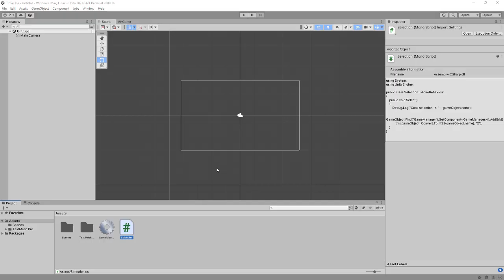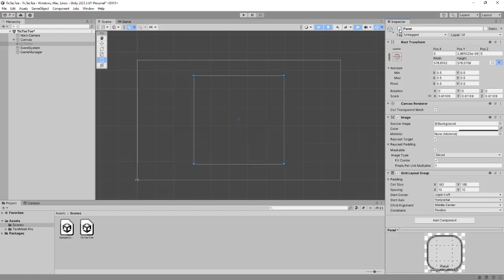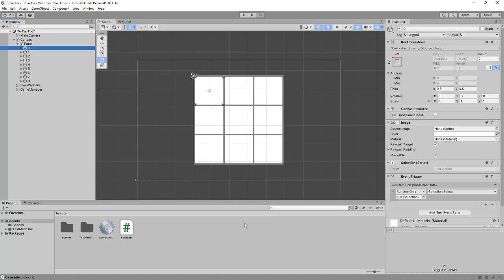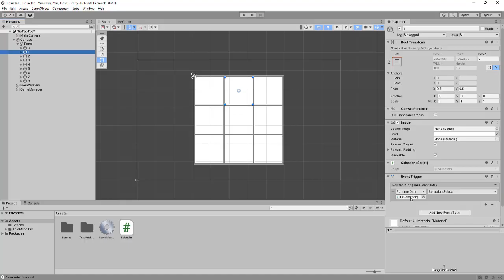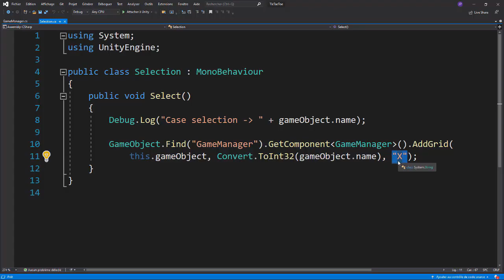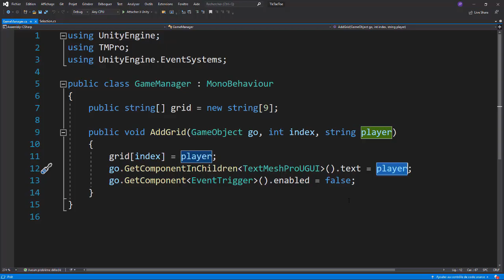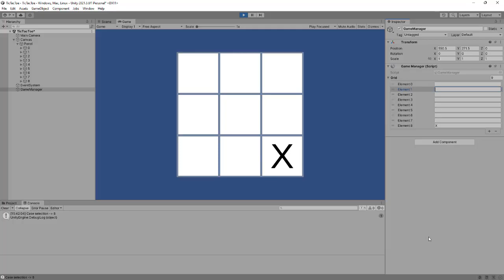Formation Unity : Comment intégrer le package de l'interface du Tic Tac Toe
Formation Unity (6/7) : Maitriser l'Intelligence Artificielle de personnage
Une Vidéo Tuto sur comment intégrer le package de l'interface du Tic Tac Toe sous Unity,

Cette formation est la sixième approche du moteur Physique Unity et fait partie d’un cursus d’apprentissage complet.

Grâce à ce cours, vous apprendrez à développer différentes intelligences artificielles pour vos personnages de jeu.

Vous utiliserez des API utiles pour affecter un comportement à vos objets selon des critères, vous exploiterez les outils d’Unity afin de déplacer vos personnages de manière réaliste et intelligente.

Durant cette formation, vous participerez à des ateliers pratiques en 2D et en 3D dans le but de bien maitriser les différents types d’intelligence artificielle de personnages.

Ensuite, vous réaliserez un jeu basé sur une intelligence artificielle de réflexion.

À la fin de cette formation, vous serez capable de réaliser vos propres systèmes d’intelligence artificielle de jeu, que ce soit au niveau du comportement, du déplacement des personnages ou encore pour la réalisation de jeu de réflexion.

✳️ Le plan de la formation Unity (6/7) :
01.Présentation de la formation
02.L'intelligence artificellle
03.Les agents de navigation
04.Réaliser un ennemi zombi avec IA en 2D
05.Réaliser un ennemi zombi avec IA en 3D
06.Réaliser une IA de jeu de réflexion
07.Conclusion